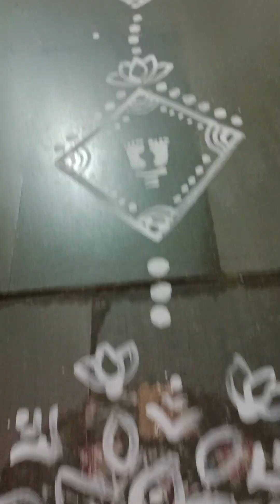Lakshmi Puja Diwali 🪔diwali